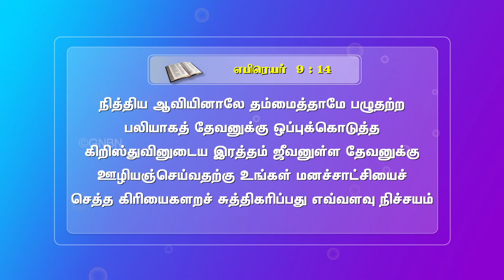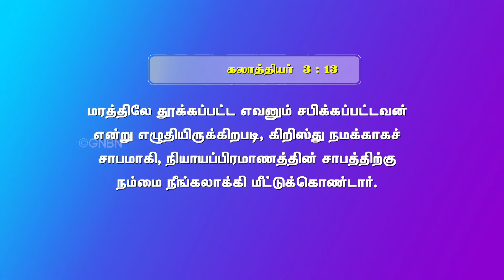அற்புத விடுதலை பிரார்த்தனை || சிறப்பு செய்தி | சகோ. மோகன் சி லாசரஸ் Miracle Deliverance Prayer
அற்புத விடுதலை பிரார்த்தனை || Miracle Deliverance Prayer || 19 August 2023

Highlights - 0:00
பாடல் - 1:22
அற்புத சாட்சிகள் - 04:40
சிறப்பு செய்தி : சகோ. மோகன் சி லாசரஸ் 18:41